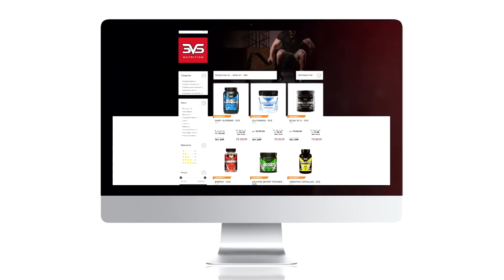TREINO DE BICEPS E TRICEPS SAMURAI | NORTOM JAMES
Treino completo de bíceps e tríceps com mestre Nortom James e Dan Eguchi.